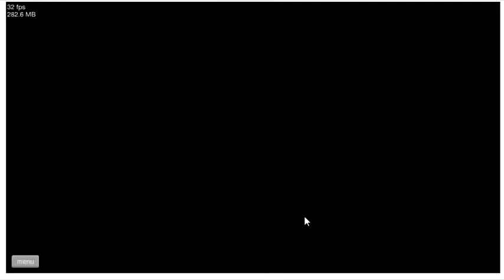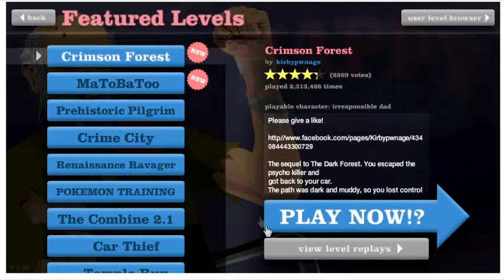Happy Wheels Part One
My third series is going to be the popular flash game. Happy Wheels!